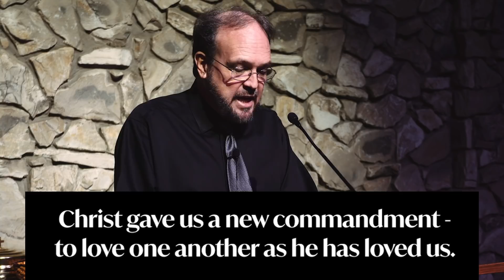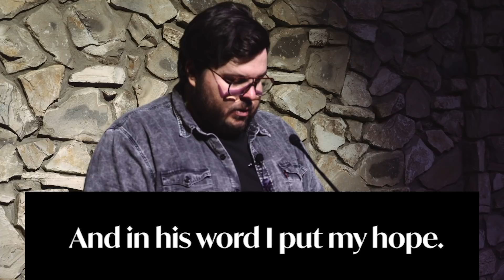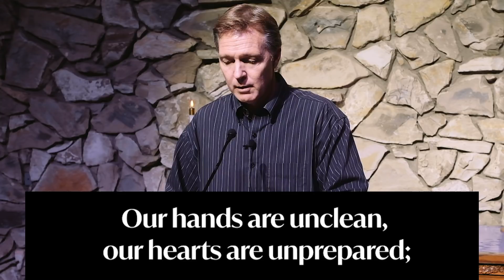SonRise Christian Fellowship | Maundy Thursday 4.9.20